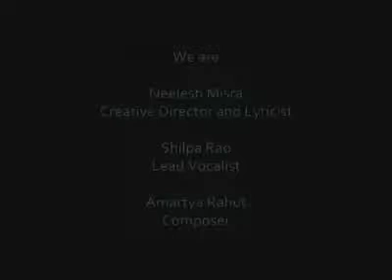Maazi from Band Called Nine's 'Rewind'